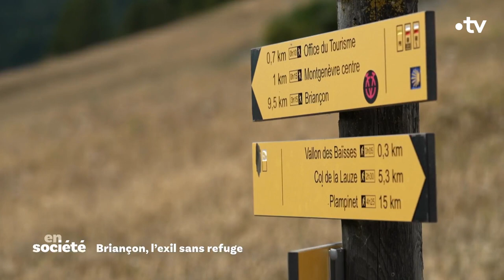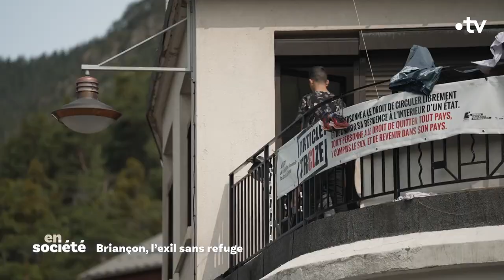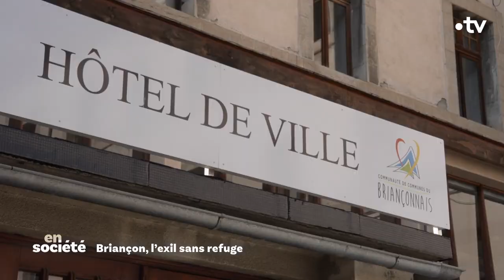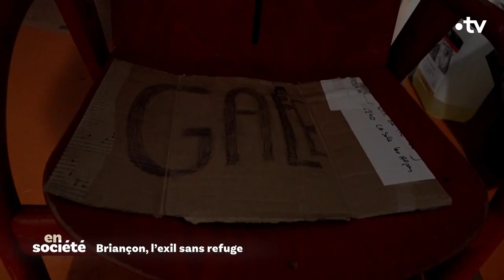Reportage dans le refuge pour migrants de Briançon - En Société du 24 Septembre 2023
En société, présenté par Karim Rissouli, est le nouveau rendez-vous d'access du dimanche soir construit autour de trois grands reportages. Une émission qui se veut riche en images avec de l'immersion, des portraits mais aussi des grands récits... Avec son équipe, Karim Rissouli racontera les vies, les destins des femmes et des hommes, tous ceux qui marquent notre époque, interrogent, inspirent ou même dérangent notre société. Revenir sur le terrain pour être au plus près de la parole et des faits, renforcer l'image et le reportage pour donner à voir tous les visages de notre société. Autour de Karim Rissouli, les reporters de la rédaction viendront nous raconter les coulisses. En plateau, des intellectuels ou des témoins interviendront pour réagir et approfondir les grandes questions posées par les reportages.

Au sommaire du 24 septembre 2023 :

Reportage : Briançon : l'exil sans refuge, de Julie Patin

Invitée : Camille Schmoll, géographe et spécialiste des questions de migrations.

Document : Itamar Ben Gvir : le cauchemar d'Israël de Pierre Caillé

Invitée : Delphine Horvilleur, rabbin et essayiste.

Document : Les vigies de l'Antarctique, de Julie Patin et Mehdi Rondeleux

"La voix de l'Arménie", André Manoukian, chanteur et compositeur.